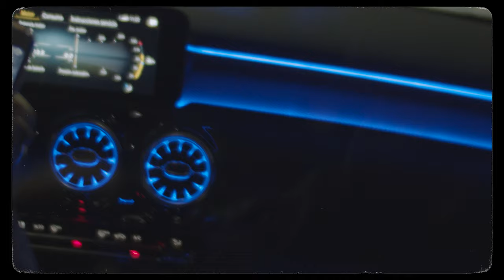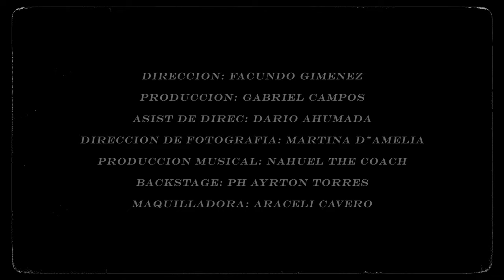Arks24k- Maleante (Shot by Tripwshots) (Prod. Nahuel The Coach)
777 Santi Ayala (@arks24k) • Instagram photos and videos